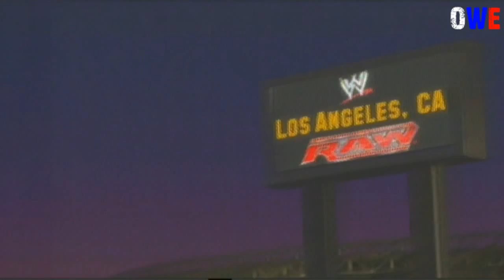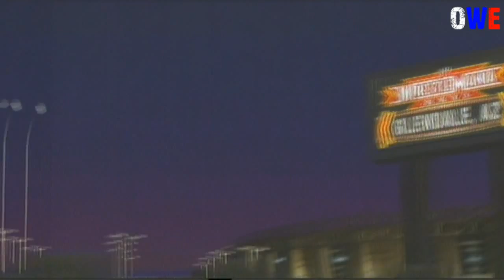WWE SvR 2011 Road to Wrestlemania, "Chris Jericho" (Part 5)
WWE Smackdown vs. Raw 2011 (PS3)
Дорога на Рестлманию, "За Криса Джерико" (Часть пятая)